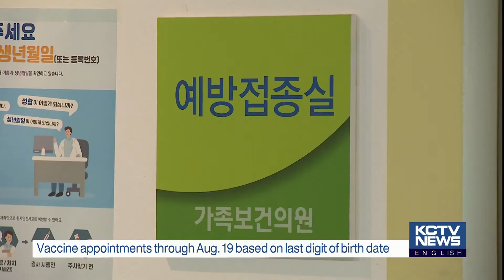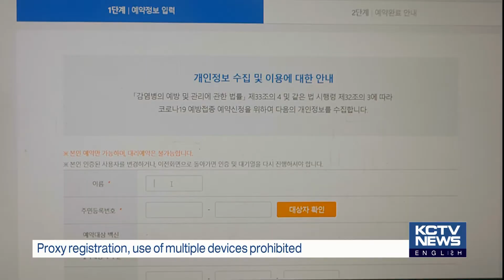210811 KCTV Jeju English News - Vaccination Bookings for Ages 18 - 49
18~49살 백신 접종 예약…생일 끝자리 확인해야